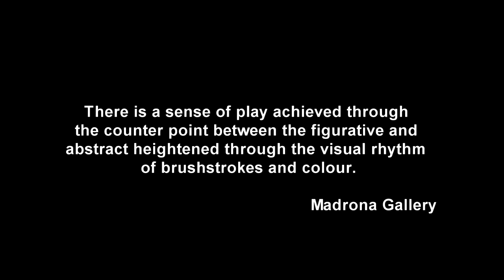Frances Baskerville and Jeanne Campbell at Madrona Gallery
" Crescendo "
Aug. 27 - Sept. 8, 2011